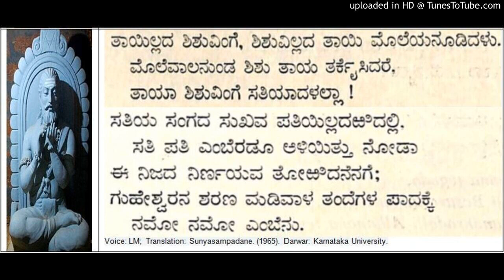Prabhudevas Feast - Allama Prabhu Basavanna Cennabasavanna Vachana from Sunyasampadane (131)